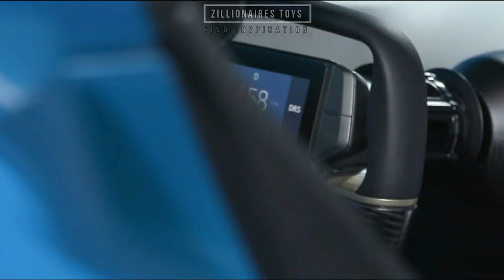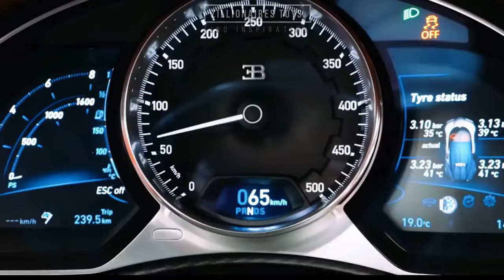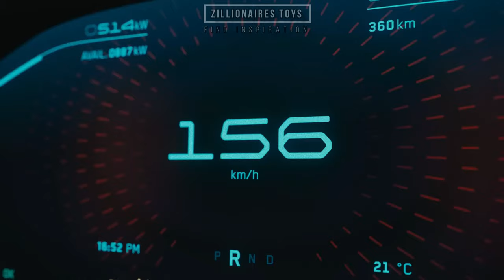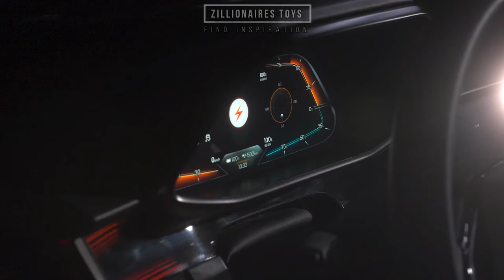20 INSANE HORSEPOWER KINGS OF SUPERCARS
The bar for powerful vehicles keeps rising, with automakers pushing the limits of physics for maximum road car power. Despite tire limitations, manufacturers continually boost horsepower and torque to surpass previous records. While electric vehicles lead the market, massive quad-turbo engines remain prominent. The current peak for a street-legal vehicle is a quadruple-turbo V-16, but soon, an all-electric model will likely claim the title of the most powerful

Here is the list of the  20 STRONGEST CARS IN THE WORLD WITH INSANE HORSEPOWER

16. Koenigsegg Agera One
15. Rimac Concept S
14. Bugatti Chiron
13. Bugatti Divo
10. Koenigsegg Jesko Absolut

9. Koenigsegg Gemera
8. SSC Tuatara
7. Hennessey Venom F5

5. Rimac Nevera

4. Aspark Owl

3. Lotus Evija

Zillionaires Toys